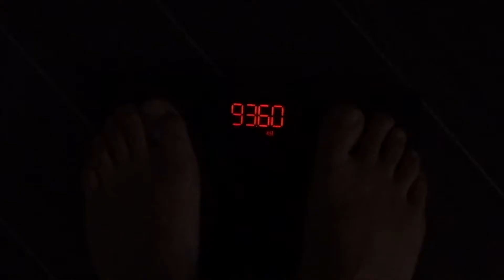Day In The Life of a Business Development Executive and Training for a Spartan Ultra & Half Ironman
This is a day in the life video showing what it's like working from home as a Business Development Executive and training 3 times a day for a Spartan Ultra Race and Half Ironman. Including a 5K run, 30 Minute Weights Session and 1 Hour Cycling + lots of pooches.